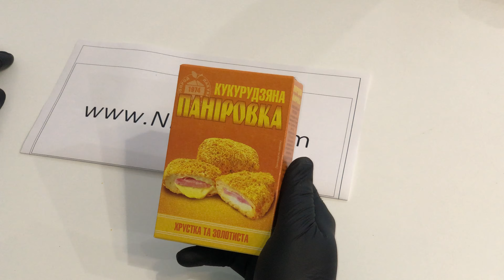Corn Breadcrumbs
Crispy Corn Breadcrumbs is a versatile high quality product that is perfect for crumbing of meats, fish or vegetables.

Ingredients: Corn Flour, Water.